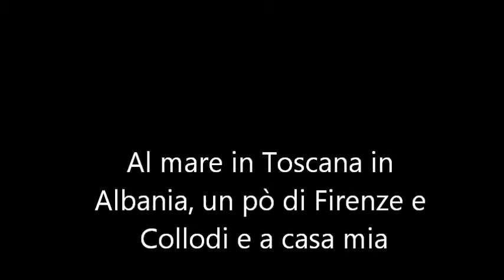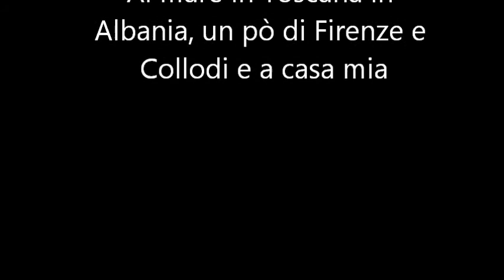Tortuga with ShakaWot & Lang by Pirata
Sulla base di Gran Drum Tortuga, un pochino di Shakatak per lasciar spazio a Captain Sensible e Chris Lang. con un pò di fotografie delle vacanze in Albania e in Toscana e qualche evento in famiglia